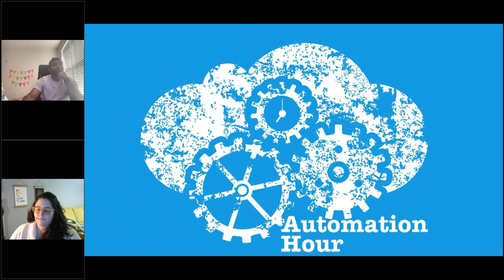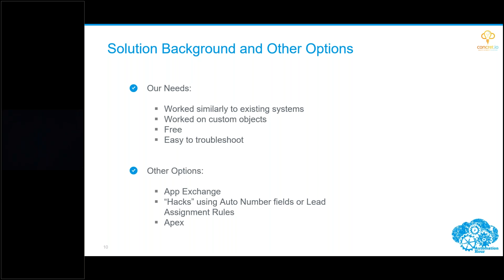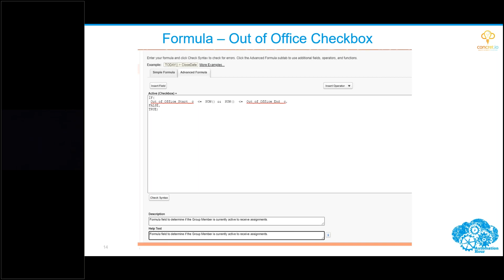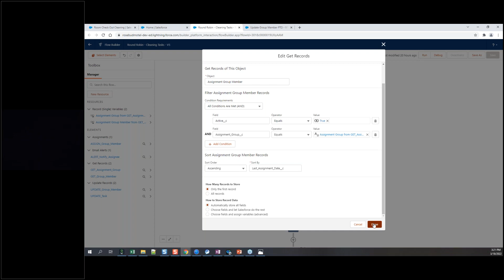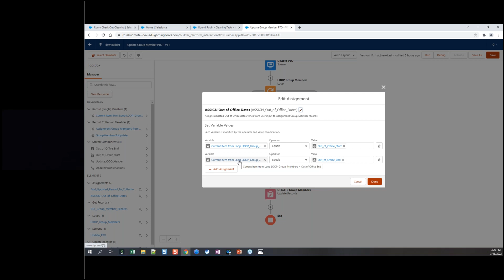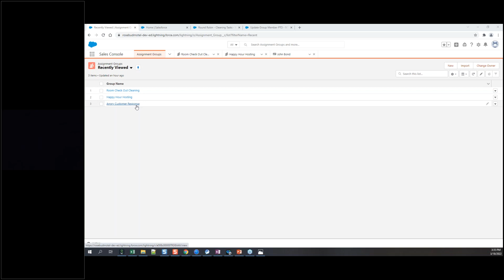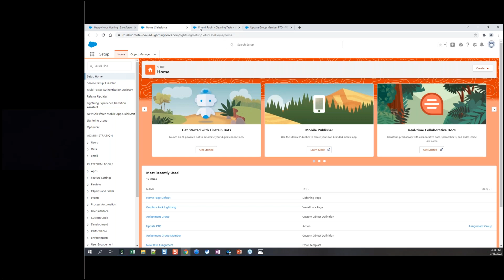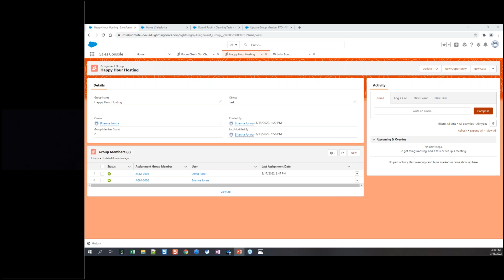Round Robin Assignment Using Flow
Using Flow for Round Robin Assignment. Unfortunately, at this time, while lead and case assignment rules offer many options, there is no Salesforce native solution to assign records in a round robin style. But no need to fret! Using two flows and a few custom objects, you can learn to build a free, scalable, and internal solution for all your assignment needs. This solution can be used on any object, takes into account users who may be out of the office, and lists of assignment group members can be easily managed by supervisors or users themselves as needed.